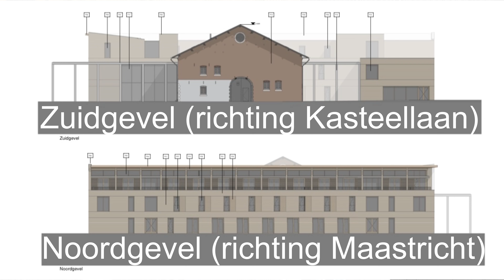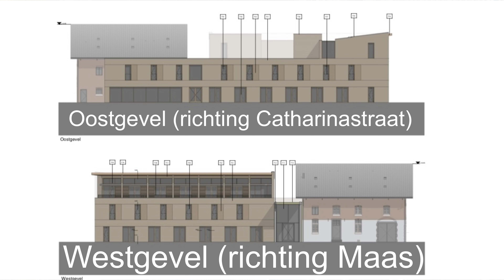Nieuwbouw hotel bij kasteel Oost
Bij kasteel Oost is gestart met de nieuwbouw van het hotel. Hoe gaat het eruit zien en wat is hier nog over te vertellen? “Kasteelheer” Michel Maes legt het uit. Oh ja, je kunt het ook op een dag van dichtbij komen bekijken. Wanneer? Kijken maar.